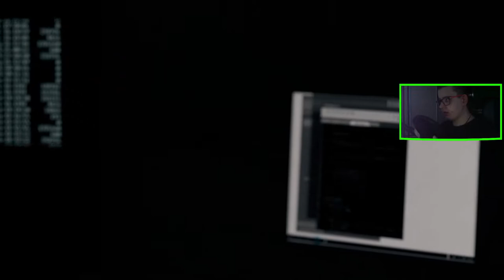WATCH DOGS (21) : KTOŚ PUKA